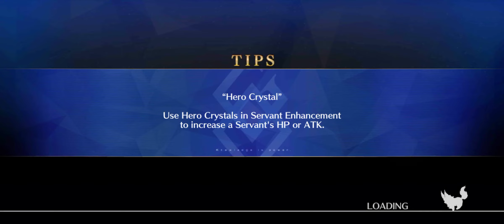FateGO USA- Imaginary Scramble, Challenge Quest: The Voice Beckoning the Holy Maiden